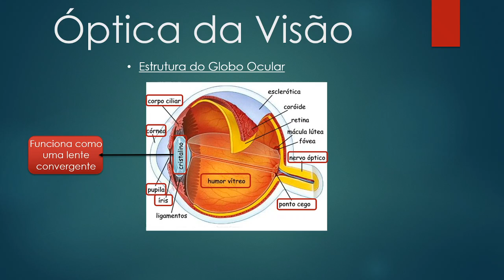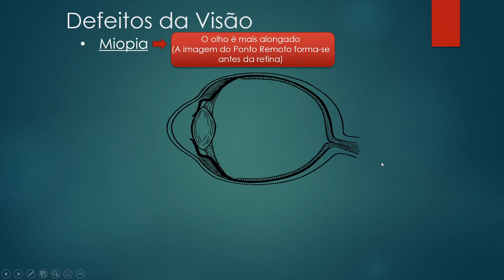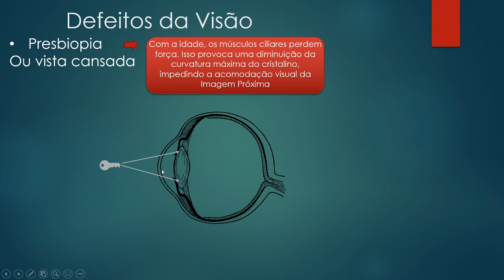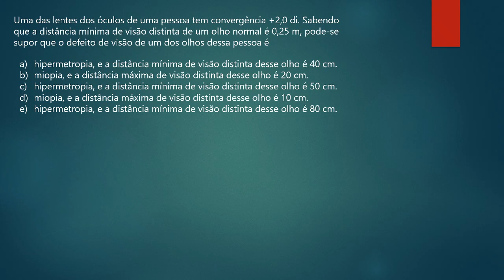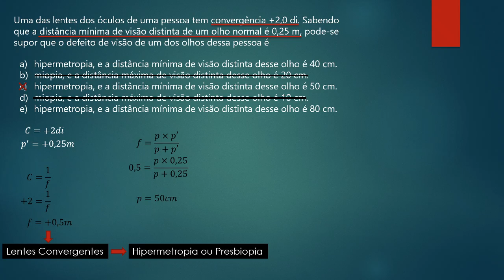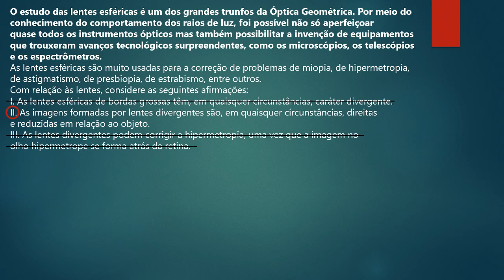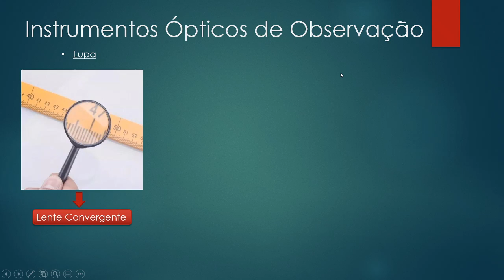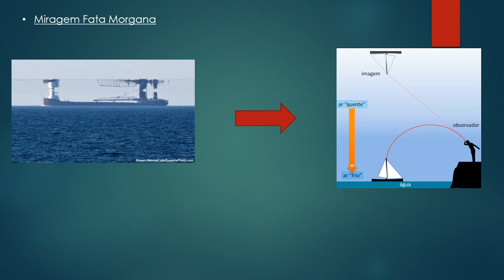Física 2 - Óptica da visão e instrumentos ópticos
Salve salve, galera! Tudo certinho com vocês? Hoje nós temos aula de física sobre a óptica da visão, bem como instrumentos ópticos. Ficou alguma dúvida? Conversa com a gente!